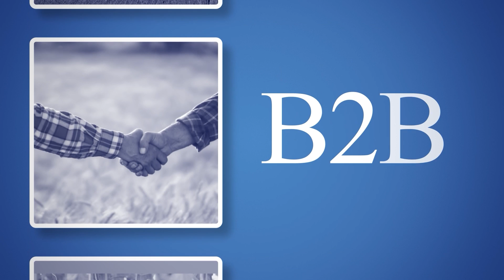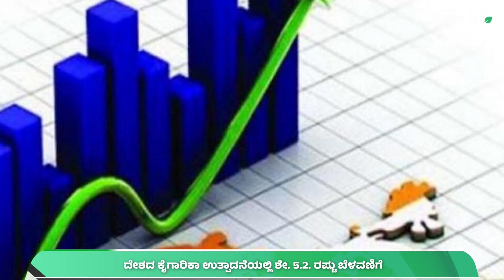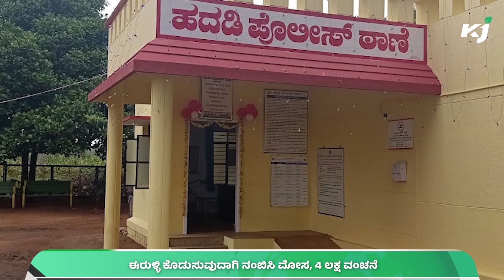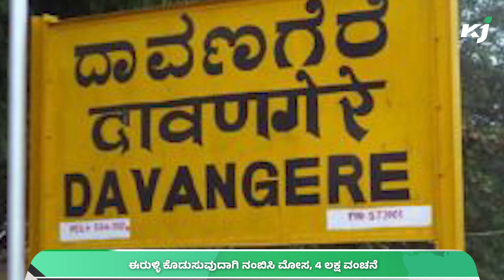ಹಾವೇರಿಯಲ್ಲಿ ಮೆಗಾಡೈರಿ ಘಟಕ : CM BOMMAI ಉದ್ಘಾಟನೆ | KANNADA NEWS | HAVERI | MEGADAIRY | BJP | MILK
1.  ಹಾವೇರಿಯಲ್ಲಿ ಮೆಗಾಡೈರಿ ಘಟಕ : ಸಿ,ಎಂ ಬೊಮ್ಮಾಯಿ  ಉದ್ಘಾಟನೆ
2. ಕ್ಷೀರ ಉತ್ಪಾದನೆ ಕುಸಿತ , ಶಿವಮೊಗ್ಗಕ್ಕೆ ಮೊರೆ ಹೋದ ಒಕ್ಕೂಟ
3. ಕಳಸಾ- ಬಂಡೂರಿ ಯೋಜನೆಗಾಗಿ 256 ಕಿ.ಮೀ ಪಾದಯಾತ್ರೆ ಮಾಡಿದ್ದೇನೆ: ಬಸವರಾಜ್ ಬೊಮ್ಮಾಯಿ
4.ಲಂಚ ಕೇಳಿದ ಅಧಿಕಾರಿ: ಎತ್ತು ನೀಡಲು ಮುಂದಾದ ರೈತ
5. ದೇಶದ ಕೈಗಾರಿಕಾ ಉತ್ಪಾದನೆಯಲ್ಲಿ ಶೇ . ೫. ೨ರಷ್ಟು ಬೆಳವಣಿಗೆ
6 . ಈರುಳ್ಳಿ ಕೊಡುಸುವುದಾಗಿ ನಂಬಿಸಿ ಮೋಸ , ೪ ಲಕ್ಷ ವಂಚನೆ
7. ಕರಾವಳಿ ಜಿಲ್ಲೆಗಳಲ್ಲಿ ಬಿಸಿಲ ಬೇಗೆ :ಬಿಸಿಗಾಳಿಯ ಸಂಭವ
8. ಪಶ್ಚಿಮ ಬಂಗಾಳದಲ್ಲಿ ಗಸಗಸೆ ಕೃಷಿಗೆ ಅನುಮತಿ ನೀಡುವಂತೆ ಕೇಂದ್ರವನ್ನು ಒತ್ತಾಯಿಸಿದ ಮಮತಾ ಬ್ಯಾನರ್ಜಿ
00:00 Intro And Headlines
01:20 1News  ಮೆಗಾಡೈರಿ ಘಟಕ
02:20 2News  ಕ್ಷೀರ ಉತ್ಪಾದನೆ
03:10 3News  ಕಳಸಾ- ಬಂಡೂರಿ
04:18 4News  ಲಂಚ ಕೇಳಿದ ಅಧಿಕಾರಿ
05:56 5News  ಕೈಗಾರಿಕಾ ಉತ್ಪಾದನೆ
06:20 6News  ವಂಚನೆ
07:24 7News  ಬಿಸಿಲ ಬೇಗೆ
08:03 8News  ಮಮತಾ ಬ್ಯಾನರ್ಜಿ